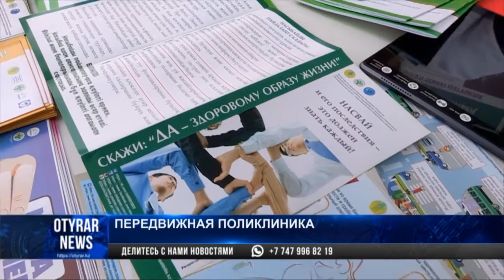Передвижная поликлиника приехала в Центральный парк Шымкента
Сегодня в центральном парке шымкентцы могли бесплатно измерить артериальное давление. Там целый день работала передвижная поликлиника, где прием вели кардиолог, психолог-нарколог и терапевт. Медики консультировали отдыхающих в парке, а также рассказали о вреде табачной зависимости. Несмотря на активную антитабачную агитацию, число курильщиков в стране - десятки тысяч человек. Подробности в материале Анастасии Новиковой.